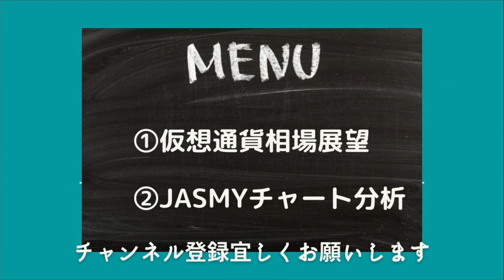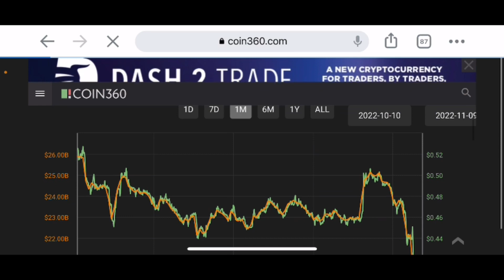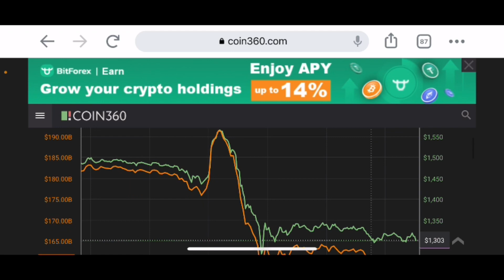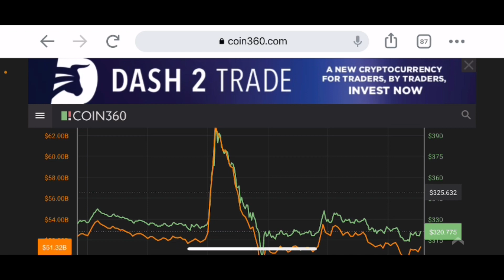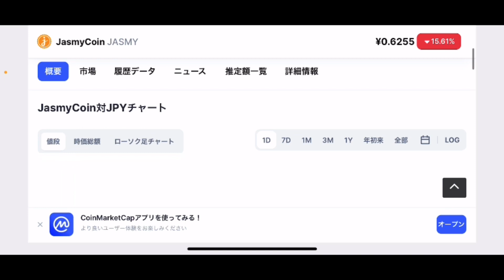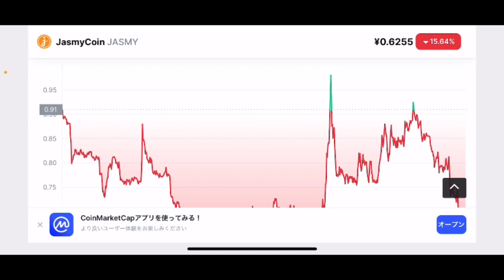【ジャスミー】仮想通貨に危機ジャスミー再び下落⁉️今後の戦略#仮想通貨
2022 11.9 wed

stand fm

②bybit

④deep coin

0:00    オープニング

0:05 ジャスミーチャート分析

7:28    エンディング